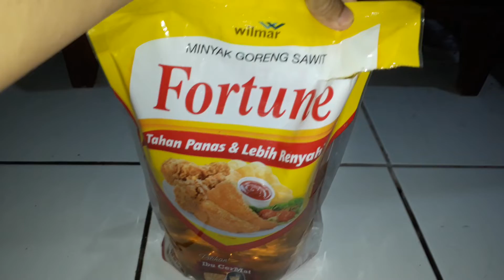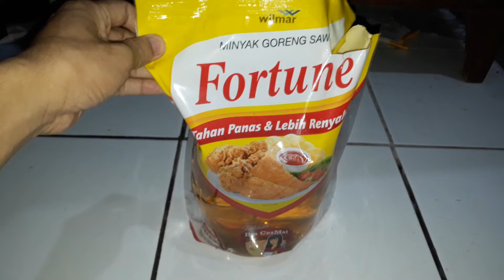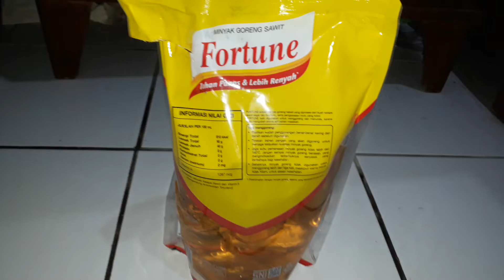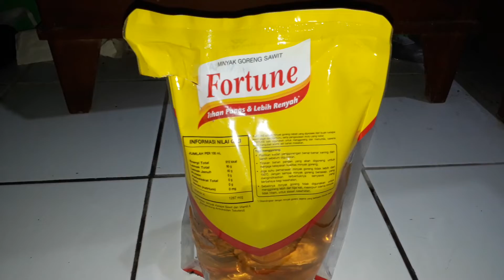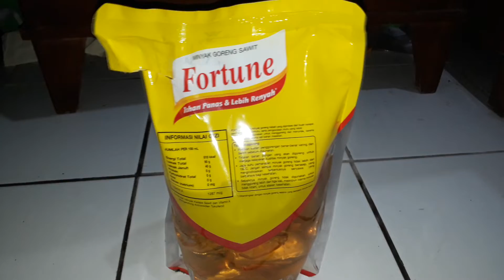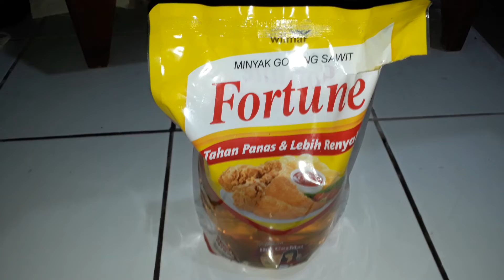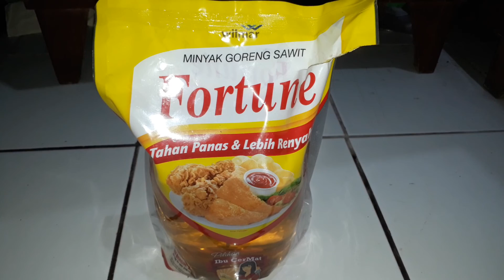APAKAH KEUNGGULAN MINYAK GORENG FORTUNE